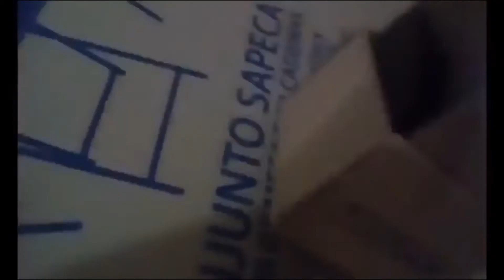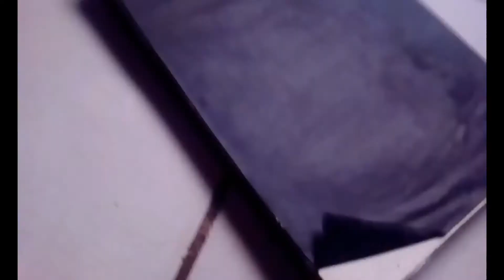SpongeBob And Lego Ep 7